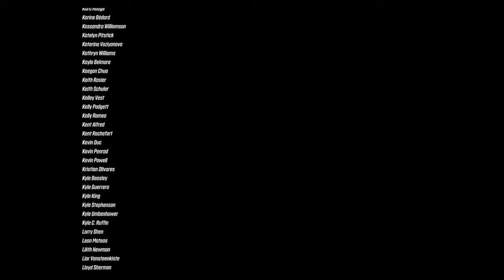Borderlands 3 Episode 29 (Final)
Welcome to my let’s play of Borderlands 3. In this episode I fail to stop the great vault from opening, so I head to face the destroyer once again.